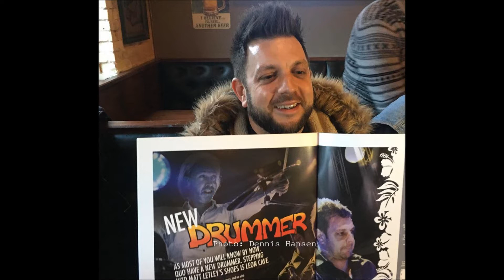Tribute to our very own Leon The CaveMan Cave.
Its Chrismas time, and its time to celebrate and be happy.
Therefor i think we all should celebrate that we have a very skilled drummer, a nice guy and a real multi talent, to be the heart beat at every Quo gig we go to.
So, join me here, to give our very own Mr Leon Cave, the best Christmas greeting ever.
Thanks so much to everybody for sending photos for this post,
I coulden´t have done it without you ❤
John and i made this little tribute to our Caveman together and we want to say : Merry Christmas to our drummer, and to all of you...ho ho ho ...